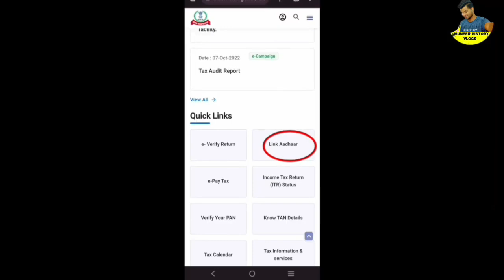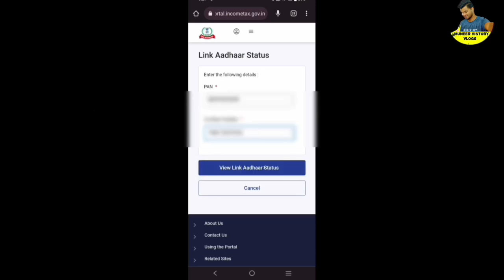ഉടനെ ചെയ്യുക,ഇല്ലങ്കിൽ 10000 രൂപ പിഴ അടക്കേണ്ടി വരും, നിങ്ങളുടെ പാൻ കാർഡ് ഉപയോഗിച്ച് ശൂന്യമാകും pan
നിങ്ങളുടെ പാൻ കാർഡ് ഉപയോഗിച്ച് ശൂന്യമാകും പുതിയ തീരുമാനം/
PAN Card Aadhaar Linking Check this matter,
adhar card.
PAN CARD.
INCOME TAX DEPARTMENT.
trending
suggested
ration card
adhar card
PAN CARD
INCOME TAX DEPARTMENT